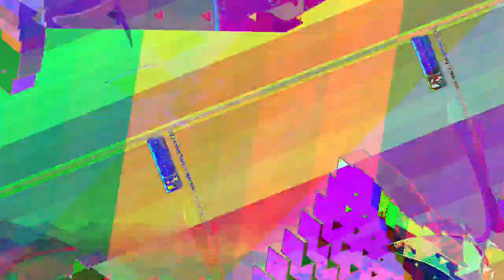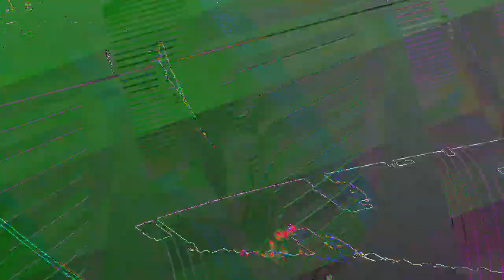[EPILEPSY WARNING] Movie 23 08 02 11h15m53s